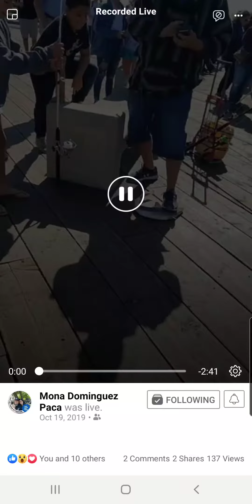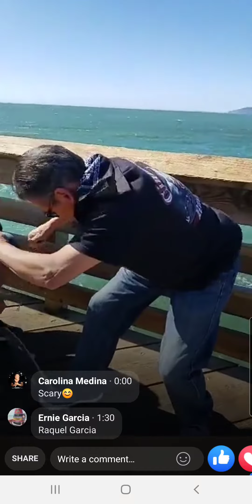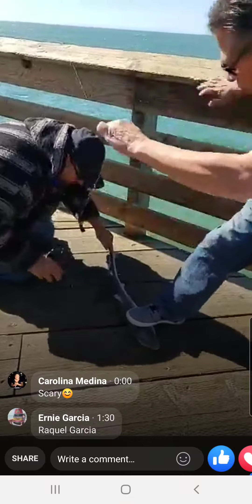shark caught on pismo beach peir